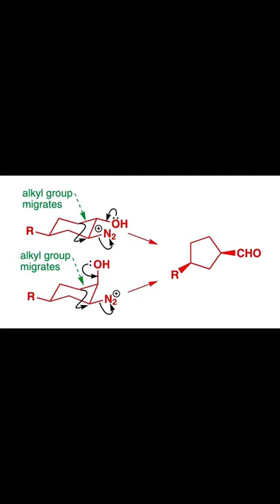Diazotization or semipinacol Rearrangement (Tiffeneau–Demjanov) subscribe like